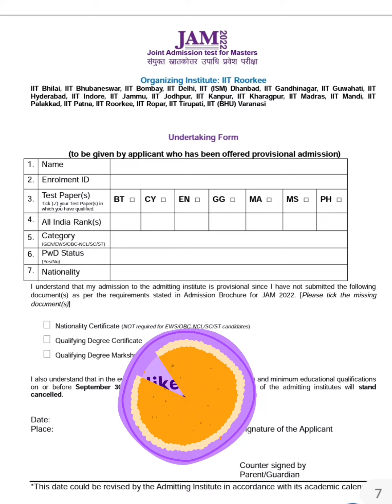IIT JAM Offer letter by IIT Bombay